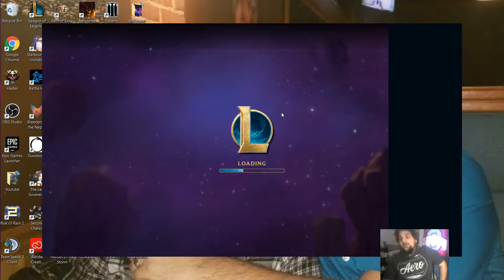LITERALLY UNDEFEATABLE TFT BUILD!! NOT EVEN CLICK-BAIT I SWEAR!!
Hey Guys!! Had my very first undefeated victory in TFT today and holy hell did it feel good!! Hope you enjoy the show! Build Below!!

Type Bonuses:
Sniper - Gold
Chrono - Silver
Celestial - Bronze

Champions:
3s Shen - Guinsoo's Rageblade, Bramble Vest, Warmog's Armor
3s Blitzcrank - Guardian Angel, Bramble Vest, Warmog's Armor
3s Caitlyn - Spear of Shojin, Infinity Edge, Red Buff
3s Twisted Fate
2s Ashe - Guardian Angel, Guinsoo's Rageblade, Runaan's Hurricane
2s Rakan - Infiltrator's Talons